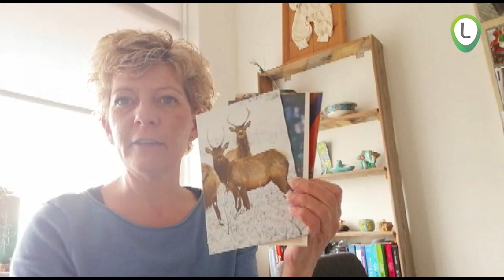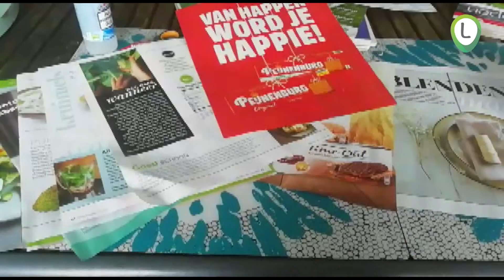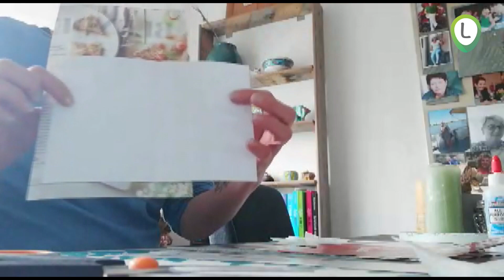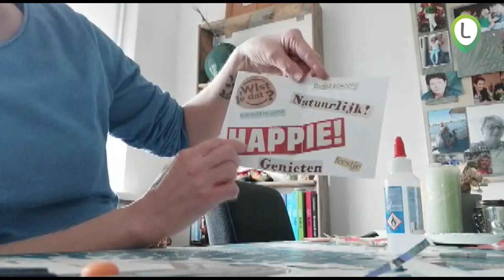Gerdien laat zien hoe je een kaart kunt maken